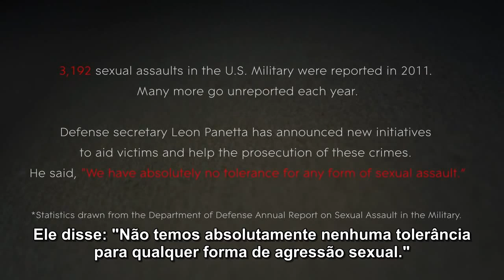[LEGENDADO]: Lauren - 1° Temporada, Episódio 2 The Third Man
This video isn't monetized, if you want the rights just claim them but let the video be online. It's helping fans who don't speak english.